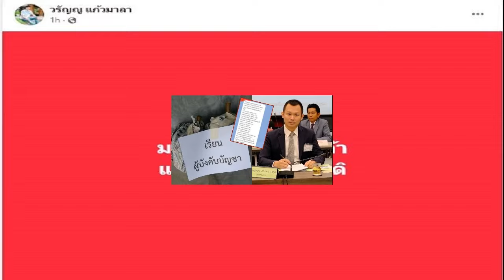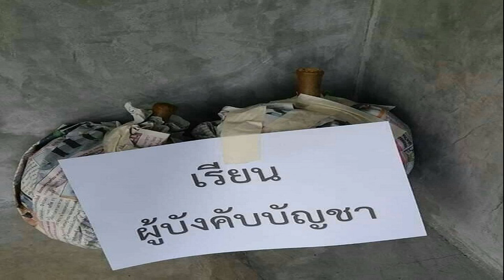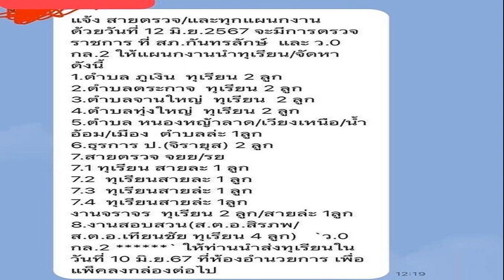เลขเด็ด ศาลแม่ผึ้ง พุ่มพวง มาแล้ว! เปา เปาวลี อุ้มท้องล้วงไหปิงปอง 16 มิ ย 67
เพราะได้มีโอกาสเดินทางมายังศาลาริมน้ำ วัดทับกระดาน สุพรรณบุรี เพื่อกราบสักการะ ขอพร และขับร้องบทเพลง รักพิศวาส ซึ่งเป็นซิงเกิ้ลใหม่ล่าสุด ถวายแด่ แม่ผึ้ง พุ่มพวง ดวงจันทร์ ราชินีลูกทุ่งเมืองไทย

งานนี้นักร้องสาวชื่อดัง เจ้าของสเตตัสว่าที่คุณแม่ เปา-เปาวลี พรพิมล ซึ่งกำลังอุ้มท้องลูกน้อย อายุครรภ์ 6 เดือน จึงได้นำเอาภาพบรรยากาศมาฝากแฟนๆ ที่ติดตามอินสตาแกรม @paowalee1 ให้ได้ร่วมบุญ ร่วมอนุโมทนา

โดยเป็นการรวบรวมโมเมนต์ความประทับใจตลอดพิธี ทั้งของเจ้าตัว และน้องชายคนสนิท กานต์ ทศน พร้อมระบุแคปชั่น
"เปาและน้องกานต์มาไหว้แม่ผึ้ง ร้องเพลงใหม่ให้แม่ผึ้งฟังค่ะ รักพิศวาส ทุกครั้งที่ได้มาไหว้แม่ผึ้ง ร้องเพลงให้แม่ผึ้งฟังรู้สึกได้กำลังใจกลับมา มีพลังใจในการทำงานในทุกๆ เรื่องค่ะ

คืนวันที่ 13 มิ.ย. นี้เจอกับเปาและน้องกานต์ได้ที่งานครบรอบการจากไปของราชินีลูกทุ่ง แม่ผึ้ง พุ่มพวง ดวงจันทร์ ที่วัดทับกระดาน นะคะ
นอกจากนั้นแล้ว เปา เปาวลี ก็ยังได้ทำให้บรรดาคอหวยต้องหูตาลุกวาว ด้วยการล้วงไหปิงปองจับเลขเด็ด 2 ตัวเน้นๆ โดยโมเมนต์นี้เป็นคลิปวิดีโอที่ถูกแชร์ผ่านช่องทางอินสตาแกรม @grammygold_official

ซึ่งก็ทำเอาเหล่านักเสี่ยงโชคนักลุ้น เก็บไปเป็นแนวทางลุ้นรางวัลใหญ่ สลากกินแบ่งรัฐบาล งวดประจำวันที่ 16 มิถุนายน 2567 กันอย่างคึกคักเลยทีเดียว
ตรวจหวย ตรวจสลากกินแบ่งรัฐบาล
สถิติหวยออกเดือนมิถุนายน ย้อนหลัง 10 ปี สถิติหวยเลขท้าย 2 ตัว เลขท้าย 3 ตัว